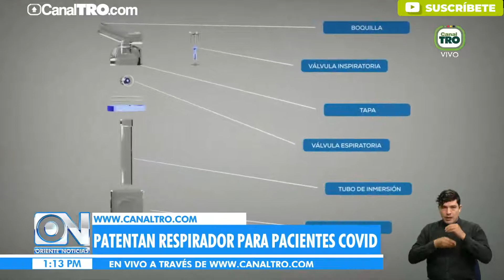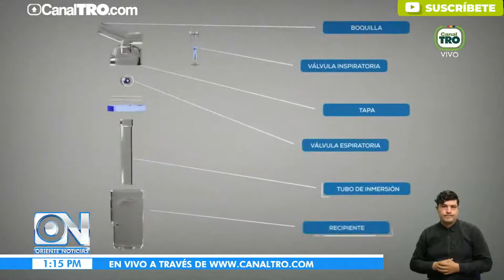Crean dispositivo respiratorio en Santander (Triburter) para combatir el COVID-19